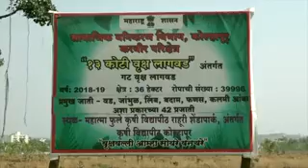कोल्हापूर जिल्हा | Kolhapur District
आमदार सुधीर मुनगंटीवार  अर्थ नियोजन मंत्री, वन मंत्री, आणि पालकमंत्री चंद्रपूर असतांना केलेली कामे